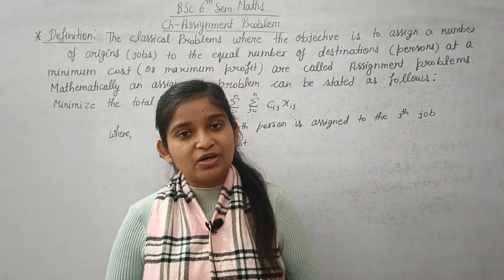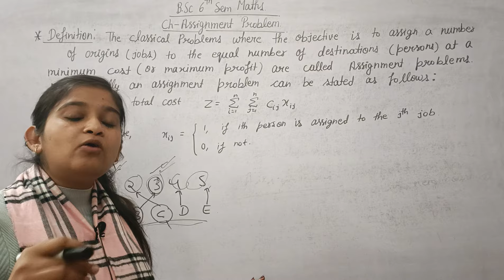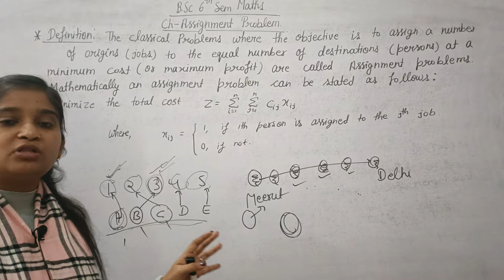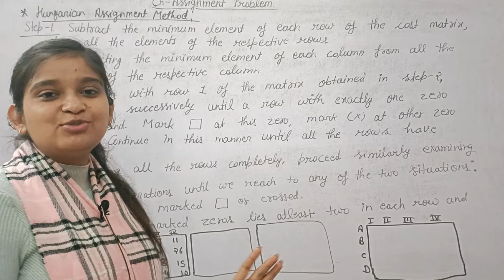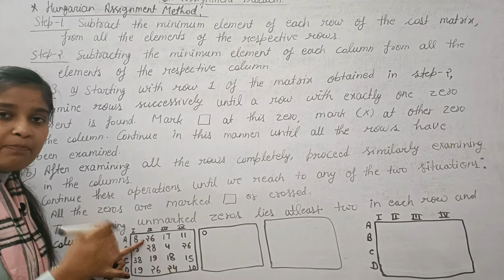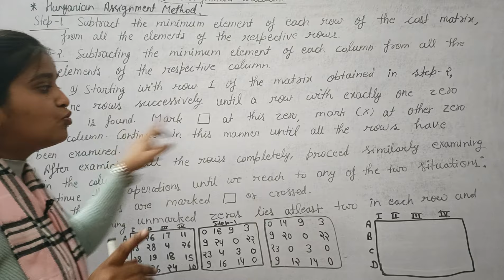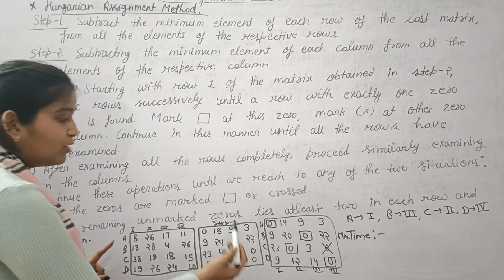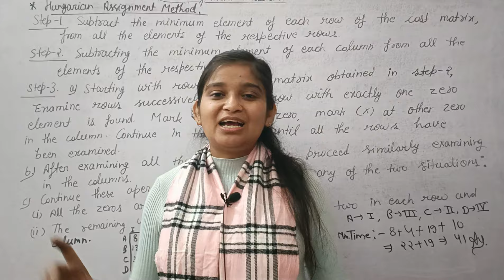B.Sc 6th sem Maths || Hungarian method || By Jyoti Chaudhary ✍️✍️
Dear students, is video m hm b.sc 6th sem Maths ki book operation research k Ch- Assignment problem ko padhenge...I hope apko video pasand aay...

operation research